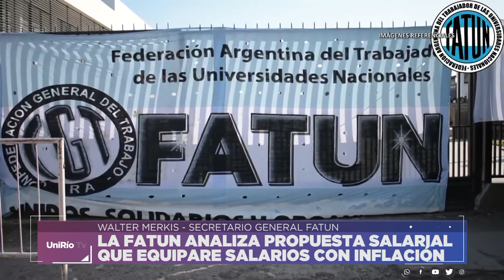LA FATUN ANALIZA PROPUESTA SALARIAL QUE EQUIPARE SALARIOS CON INFLACIÓN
WALTER MERKIS - SECRETARIO GENERAL FATUN
Facebook.com/uniriotv
Twitter.com/uniriotv